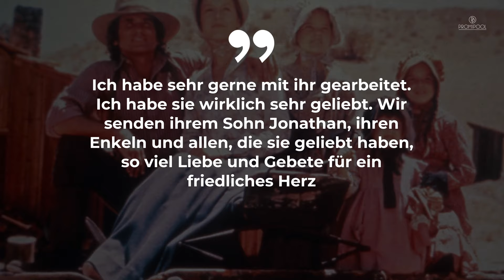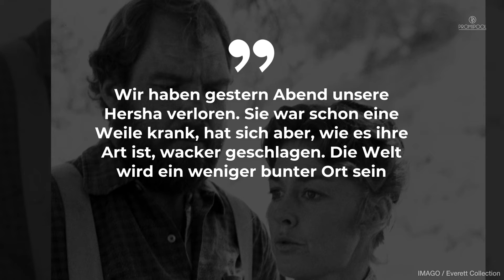„Unsere kleine Farm“-Stars trauern um Hersha Parady • PROMIPOOL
„Alice Garvey“-Darstellerin Hersha Parady ist am 23. August im Alter von 78 an einem Hirntumor gestorben. Auf Social Media trauert der „Unsere kleine Farm“-Cast um Hersha.